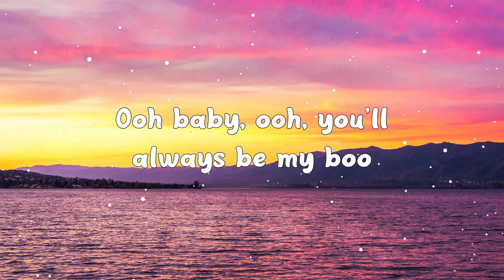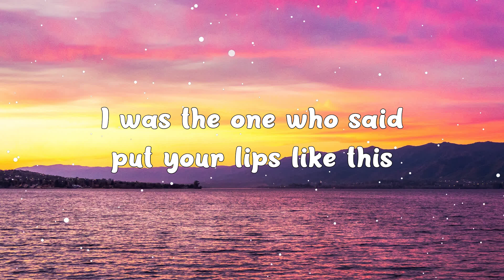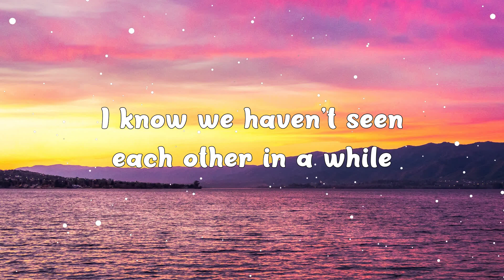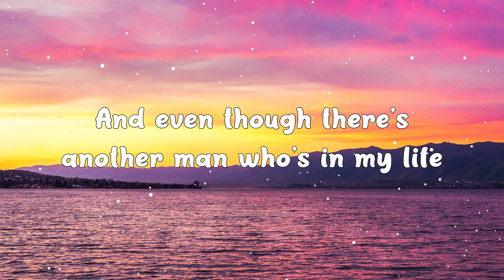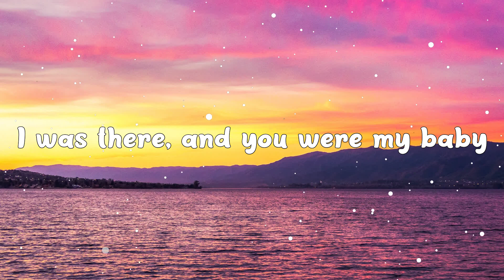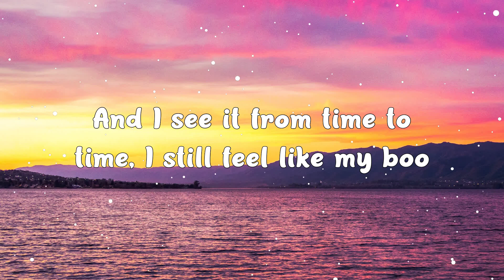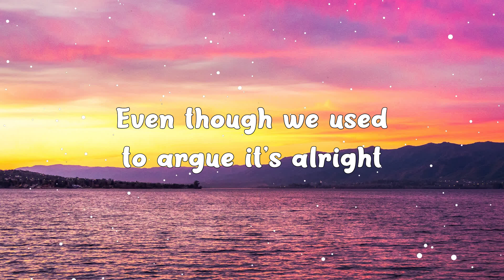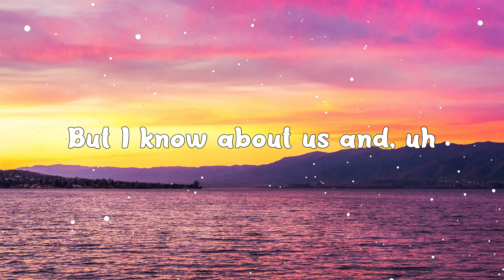My Boo - Usher (Feat. Alicia Keys) (Lyrics) 🎵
Hey ! Guys,

🎤 Lyrics:

[Usher:]
There's always that one person
That will always have your heart
You never see it coming
Cause you're blinded from the start
Know that you're that one for me
It's clear for everyone to see
Ooh baby
You gotta rock your way with this one
Ooh you will always be my boo
Come on